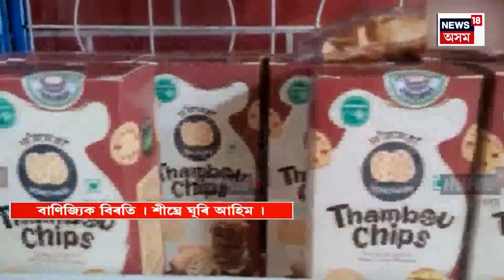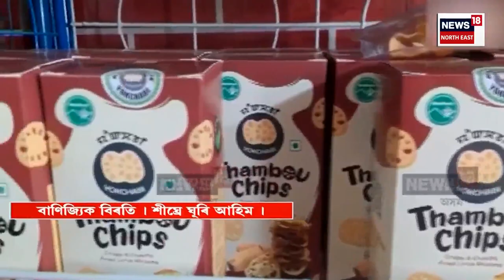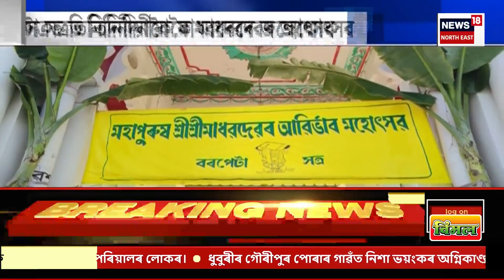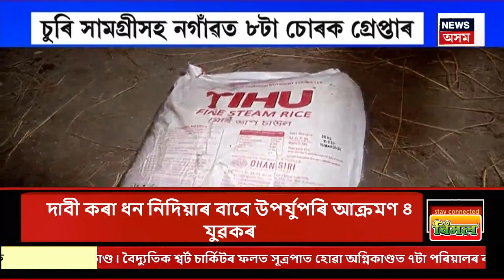Assamese News | নিশা মহানগৰীৰ গণেশগুৰিত ভয়ংকৰ ঘটনা। Rapido Driver Attack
Assamese News | নিশা মহানগৰীৰ গণেশগুৰিত ভয়ংকৰ ঘটনা।
0:00 Intro
16:10 আজি মহাপুৰুষ মাধৱদেৱৰ জন্মোৎসৱ